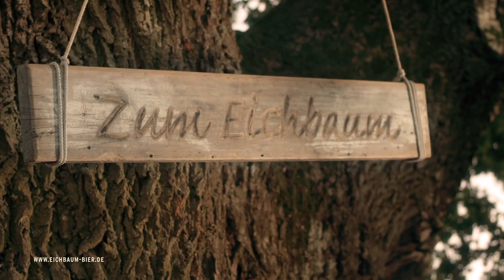12. Spieltag 2018: Weinheim Longhorns vs Pforzheim Wilddogs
🔥 12. Spieltag 2018 🔥
🏈 Weinheim Longhorns vs Pforzheim Wilddogs 🏈

Es ist noch nichts entschieden um den Abstieg in der diesjährigen Regionalliga Südwest. In Weinheim wurden die Hausaufgaben jedoch gemacht. Mit einem 24:07 Sieg gegen die Pforzheim Wilddogs verabschieden sich unsere Herren aus der Regular Season 2018.

Und ohne viel drum herum zu reden: Viel Spaß mit dem Video!!! 🏈🏈🏈